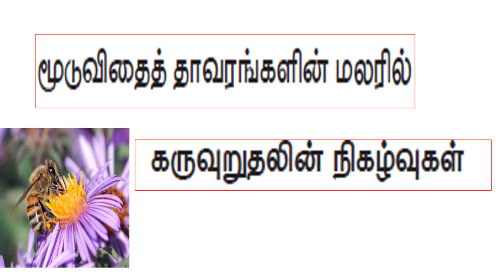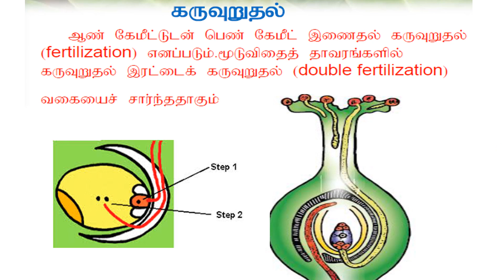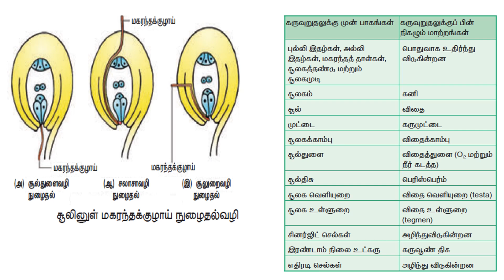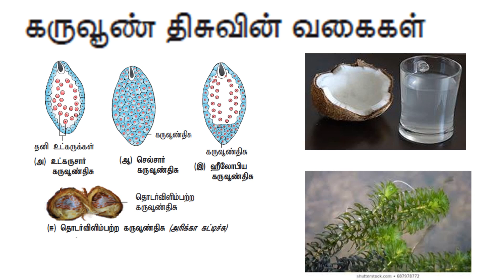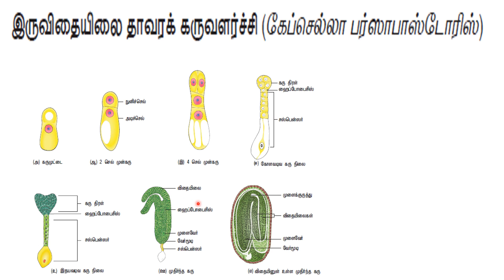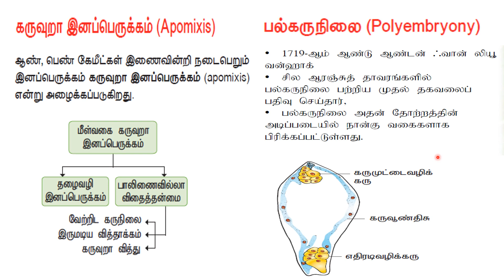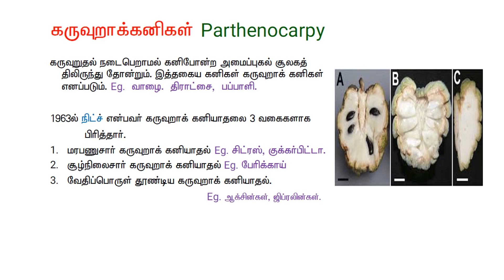12th BIO-BOTANY /L1/PART 4/TM/PARTHENOCARPY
This video about 12th BIO-BOTANY \LESSON 1\PART 4\TM\PARTHENOCARPY